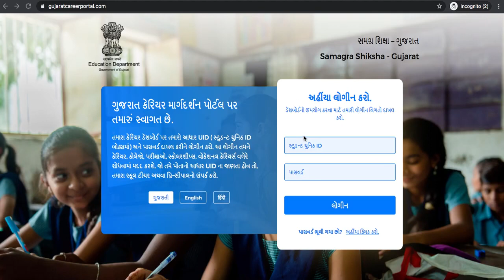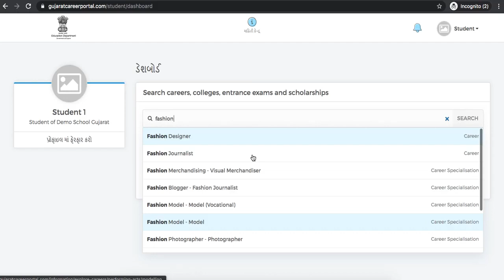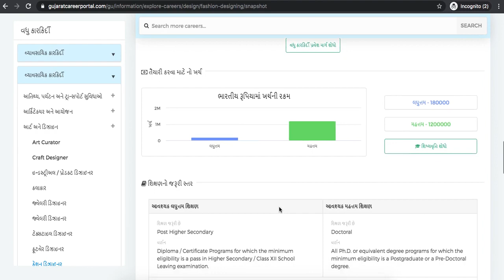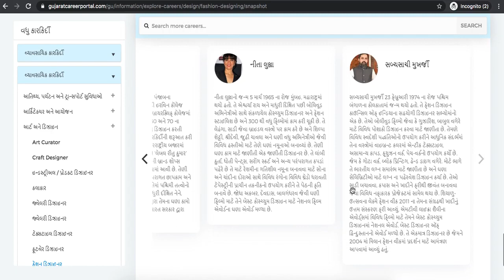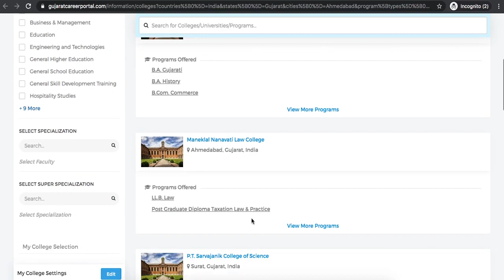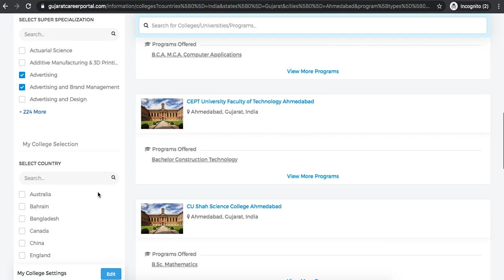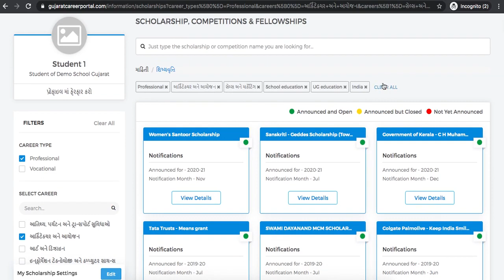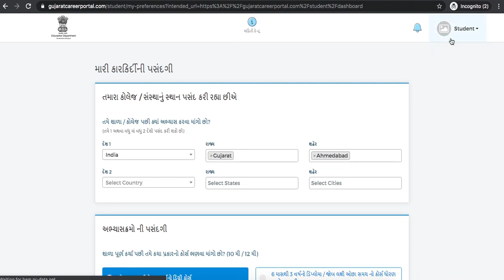Gujarat Student's Career Guidance Portal Orientation